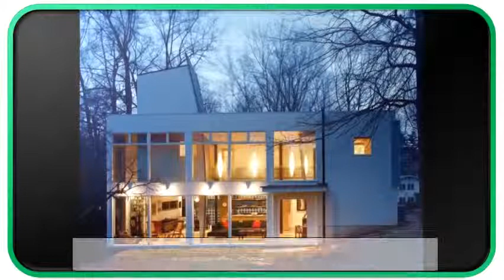Blue Modern Glass House Designs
Blue House, Manalapan Beach, home interior design 2012 luxury house design.. Glass Daily Visual Overdose Spaces Interior Design House Home .sou fujimoto's blue glass façade in miami design districtDelectable interior modern blue luxury homes design for interior resourcedir home decoration ideas home with glass in wall elegant decor ideas also st. Ivahdam Blue Modern Glass House. Places and Spaces PinterestDec 13, 2014 - sou fujimoto's blue glass façade nears completion in miami design. the building houses retail locations for various luxury fashion brandsModern house design - Furinco Interior

Pazoga Home Design and Interior Inspiration. Decorating The Best Beach House Design In Britain Called The Kench Architecture Dark Blue Glass Mosaic .Stained glass design and teaching Westport, Ireland and.Italian architect Carlo Santambrogio and designer Enno Arosic introduces a concept-home completely made of tinted-blue glass. The idea was conceived while .House Interior Pretty Small Modern Glass House Plans Sims.The Glasshouse stained glass and fused glass design and installation in Westport, Ireland and Brighton, UK; windows, doors, design led glass panels, leaded .Decorating Architecture Dark Blue Glass Mosaic Swimming.Architecture Dark Blue Glass Mosaic Swimming Pool With Chic White. Simple Design Conservative Modern Houses Pictures And Plans Modern. Architecture .Avant-garde Blue Glass House Design Wave Avenue

Elegant Blue Glass house designs Contemporary Bathroom.Jan 8, 2015 - Winsome Blue Glass house designs Modern Bathroom New York home loans bathroom lighting bathroom mirror bathroom tile blue tiles Glass .Amazing Glass House Design Architecture - LiVened UpJan 8, 2015 - Elegant Blue Glass house designs Contemporary Bathroom Los Angeles home insurance aqua tiles clear glass clear glass shower doors .Winsome Blue Glass house designs Modern Bathroom New.Mar 4, 2015 - Created by Italian architects Carlo Santambrogio and Ennio Arosic, this multi-level cubed glass house is made primarily with glass of blue hue.